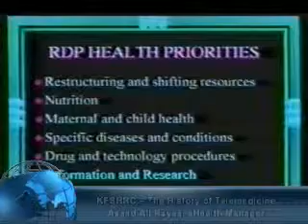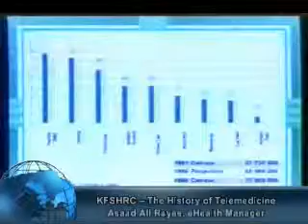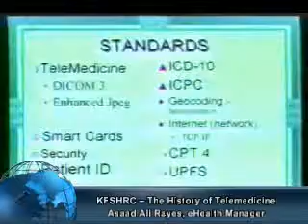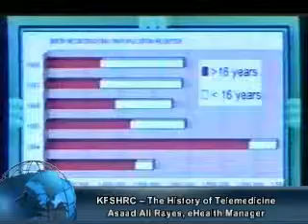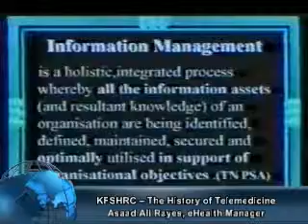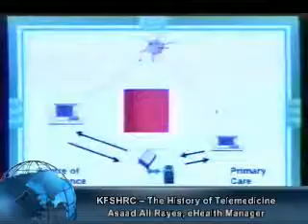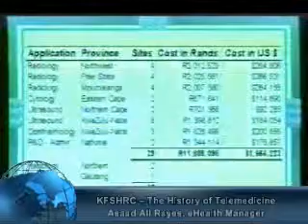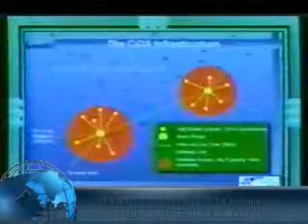The South African Telemedicine Program Dr Shaheen Khotu